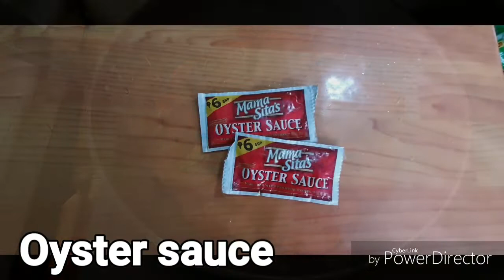Garlic Buttered Shrimp with Oyster Sauce | Ruby Rivera Vlogs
Hi lovely Rubies!

Try to cook with me this easy way of cooking Garlic Buttered Shrimp with Oyster Sauce.